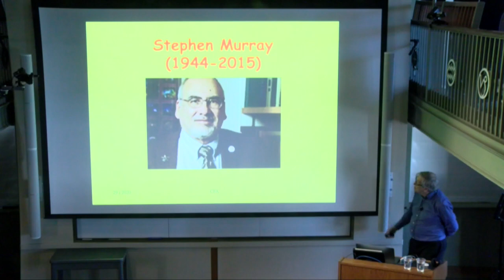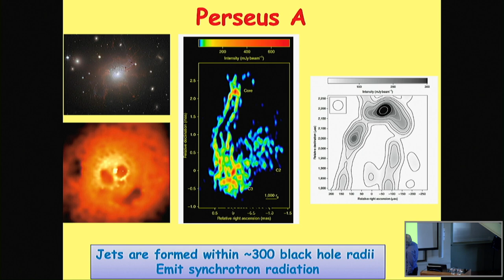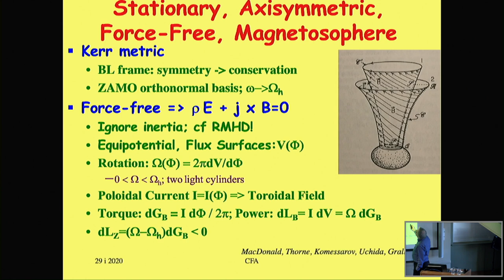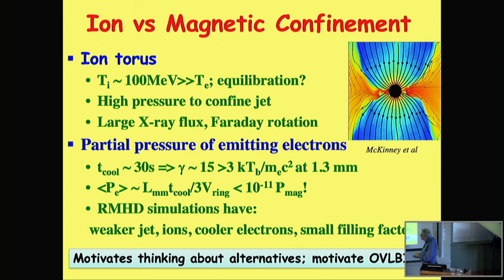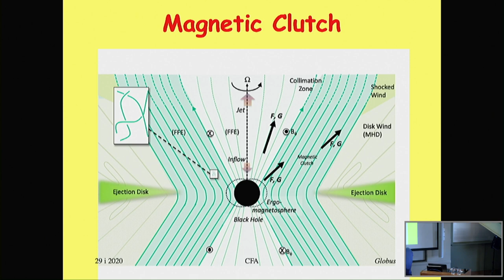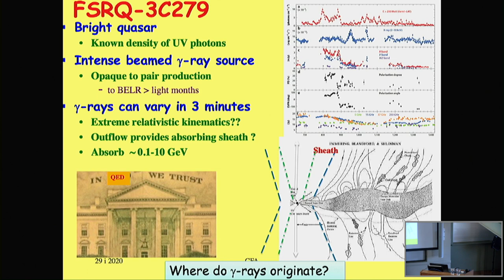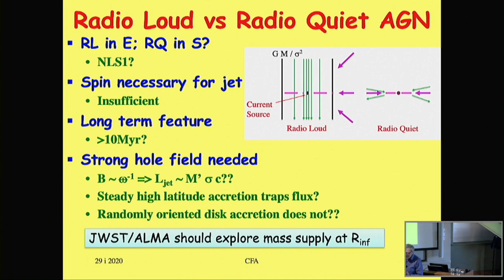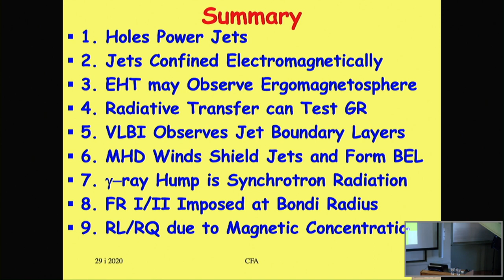High Energy Seminar 01/29/2020 Roger Blandford (Murray Lecture)